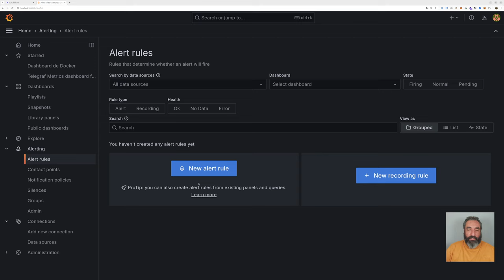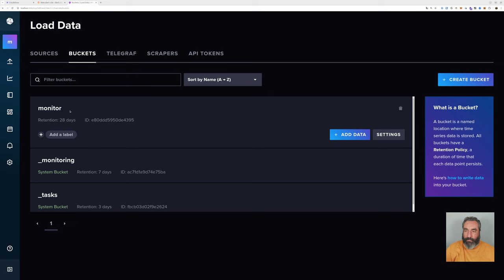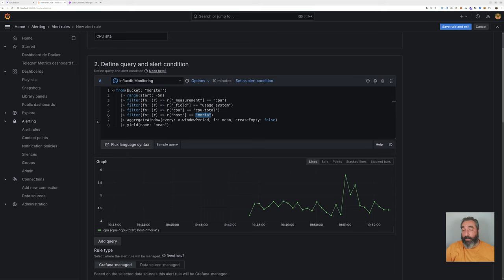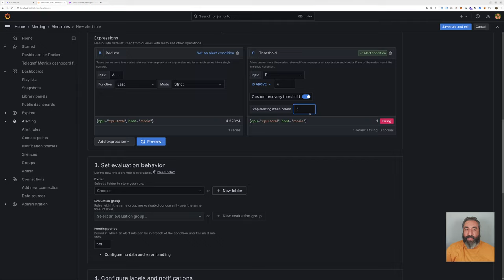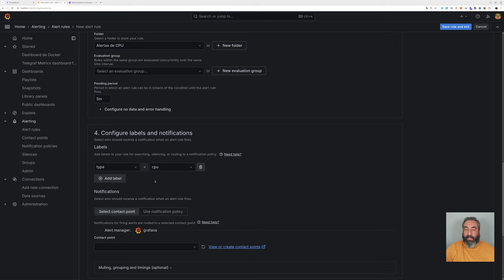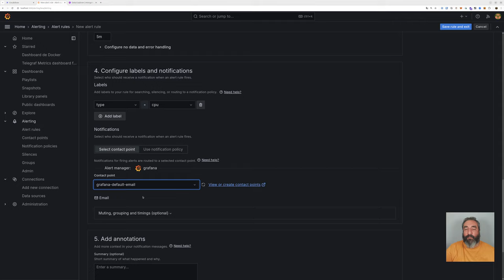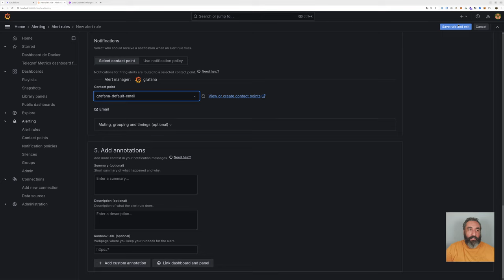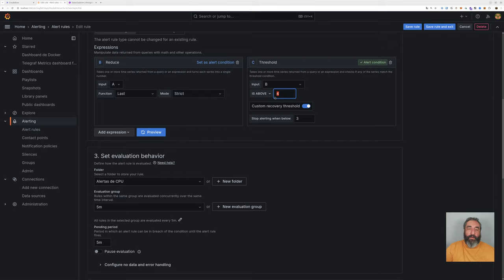Creación de una alerta de Telegraf e InfluxDB2 y notificación por correo #06 Curso de Monitoring